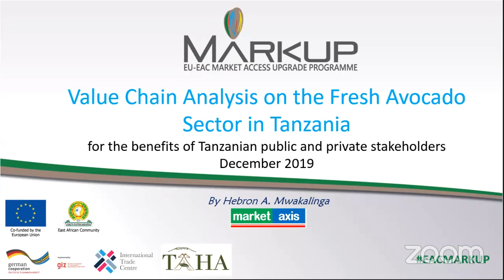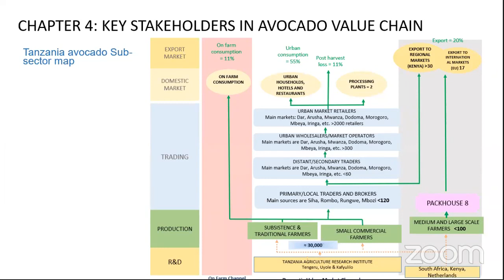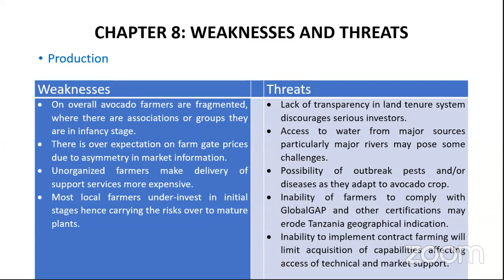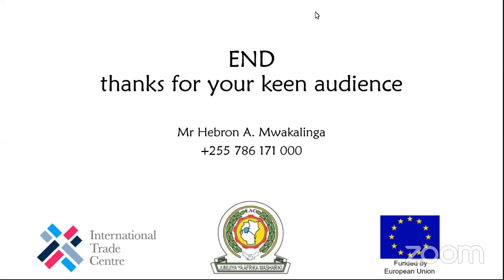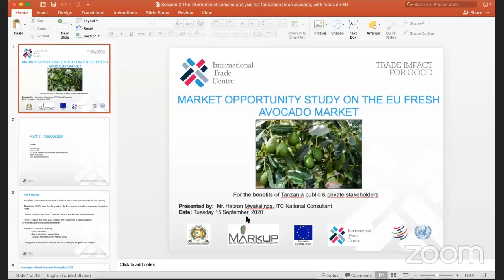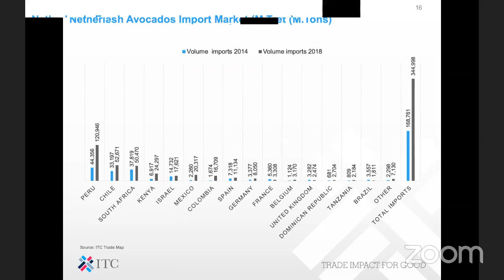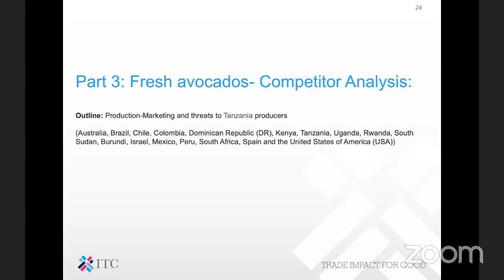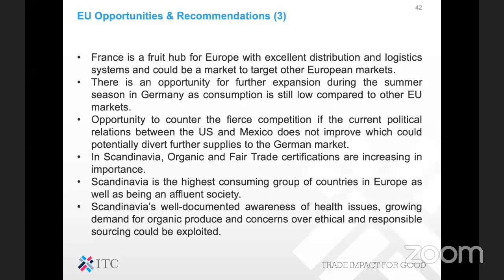Validation of analysis on fresh and processing avocado value chains